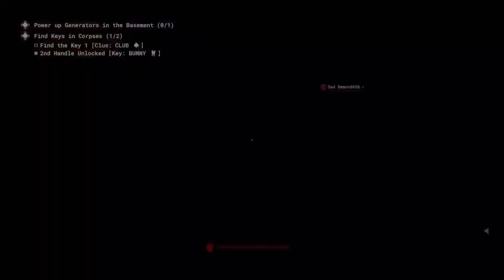The Outlast Trials Xbox Series S Gameplay Walkthrough Part 7